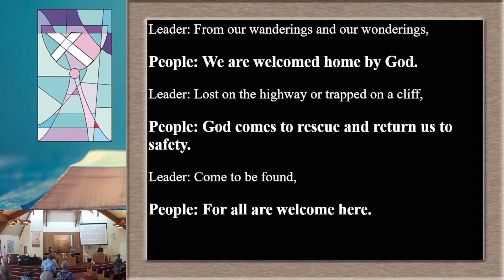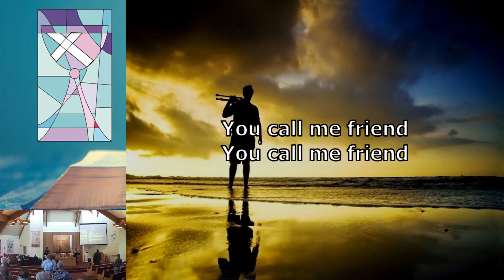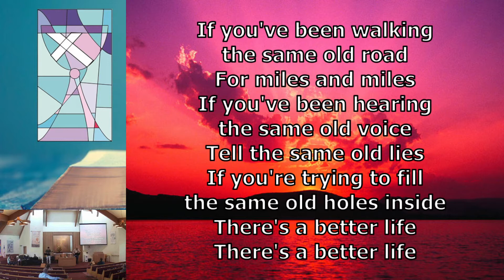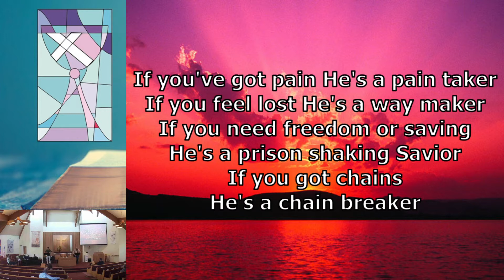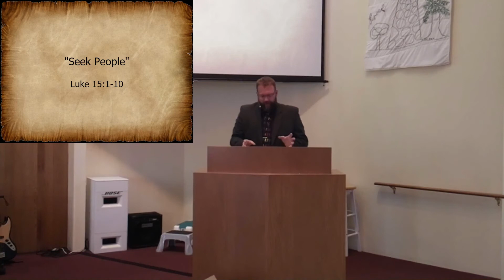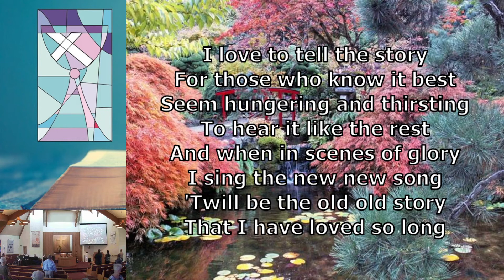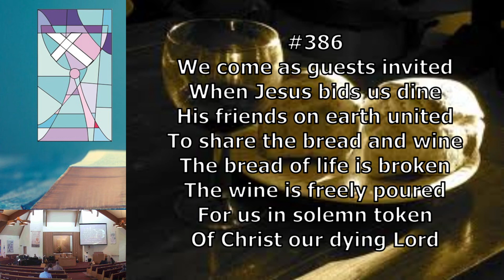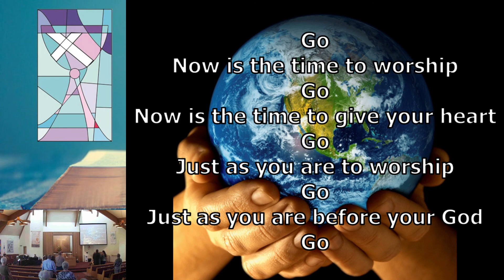September 11th, 2022 Worship Service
Welcome to Worship at KCC. We are worshiping both online and in-person.

Email your Blessings and Concerns to the office by 9 am Monday to go out in the weekly email.